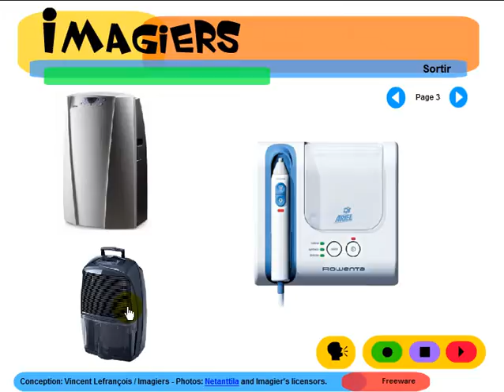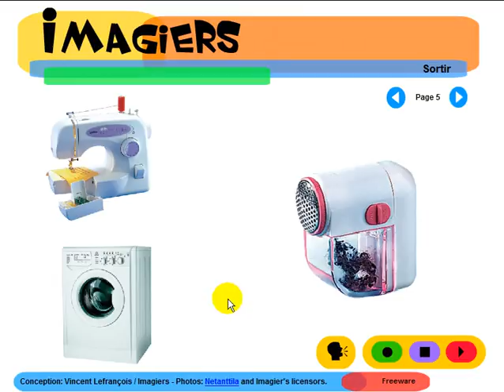프랑스어 알아보기 = Imagiers = Vocabulaire = Électroménager Maison